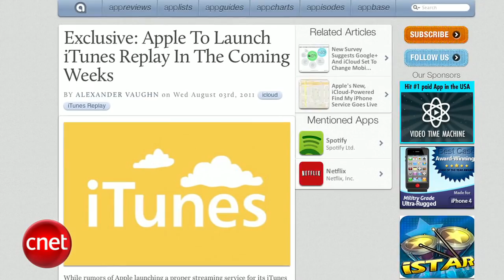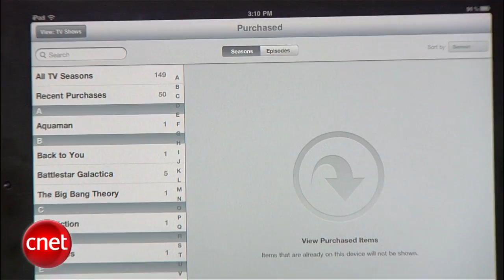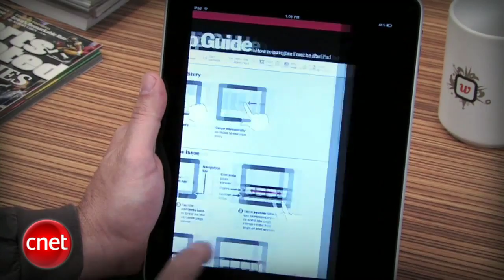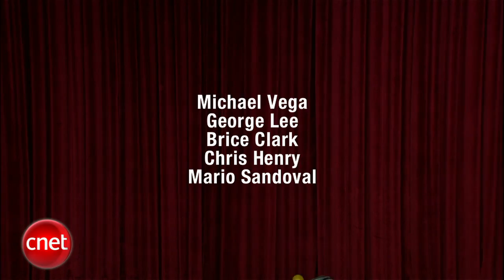CNET Apple Byte: Apple's iPhone 5 in the wild?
We're just as tired as you are with the rumors, but potential sightings of the iPhone 5 can't be ignored. We get a peek at the iCloud service. Plus, you're all members of an exclusive iPhone club. You just don't know it yet.